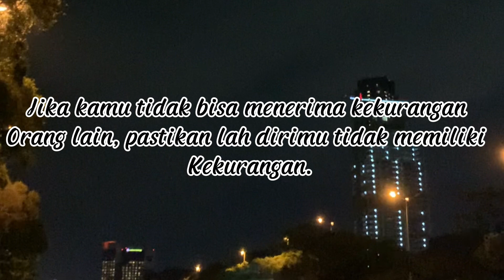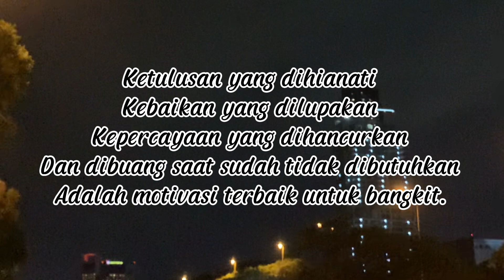KATA-KATA BIJAK TERBARU